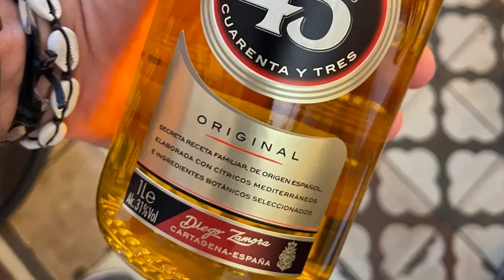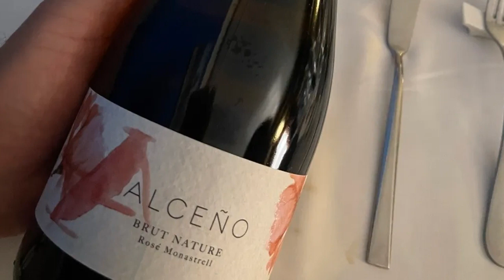A Gourmet Guide to the Region of Murcia, Spain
Spain’s gastronomic food scene is world-class, defined by its unique approach to combining traditional recipes with impeccable contemporary style and the finest produce. The Region of Murcia is very much part of this culinary story. As the Gastronomic Capital of Spain 2021, the Region of Murcia invites visitors to discover the home to some of Spain’s finest produce and most captivating restaurants.